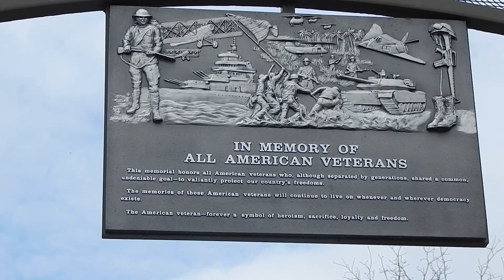SHE DROVE A DODGE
She drove a dodge in Ellijay